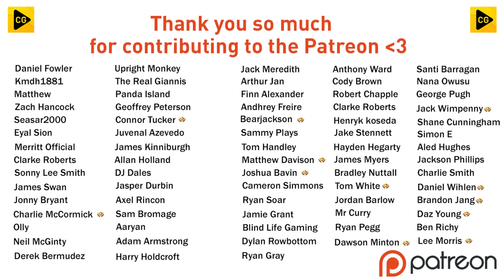A GAME OF TWO HALVES!! | Southampton Career Mode S3 Ep5 | FIFA 23